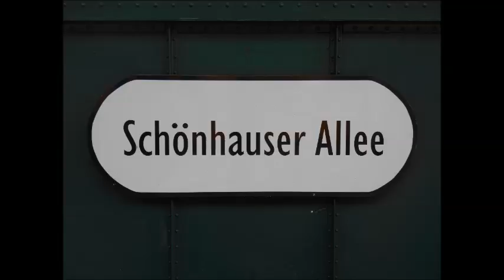U-Bahn Berlin - U-Bahnhof Schönhauser Allee U2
Der Bahnhof wurde 1913 eröffnet. Umsteigemöglichkeit zur S8, S9, S41, S42 und S85. Der Bahnhof liegt im Ortsteil Prenzlauer Berg des Bezirks Pankow. Der im Geländeeinschnitt liegende Bahnhof der S-Bahn wurde 1879 eröffnet und liegt an der Berliner Ringbahn. Der Bahnhof der U-Bahn befindet sich im Zuge der Schönhauser Allee in Hochbahnlage. Grundlegendes Ziel der ersten Betreiberin der Berliner Hoch- und Untergrundbahn, der Hochbahngesellschaft, war, das Zentrum Berlins um den Alexanderplatz zu erschließen. Die Pankower Gemeindeverwaltung hatte 1905 eine Anbindung ihrer Gemeinde gefordert, die staatliche Genehmigung für eine Strecke vom Spittelmarkt via Alexanderplatz zum Bahnhof Nordring an der Ringbahn folgte am 22. Dezember 1907. Die Bauarbeiten begannen im März 1910. Wegen der erheblichen Kosten für die unterirdische Strecke am Spittelmarkt einerseits und weil unter der Schönhauser Allee Abwassersammelkanäle liegen, die nicht zu verlegen waren andererseits, wurde die Strecke nicht komplett unterirdisch, sondern mit einem Hochbahnabschnitt mit den Bahnhöfen Danziger Straße (heute Eberswalder Straße) und Nordring (heute Schönhauser Allee) ausgeführt. 1913 war die Strecke zwischen Spittelmarkt und Nordring fertiggestellt. Zur Verlängerung der U-Bahnlinie U2 bis zum Bahnhof Berlin-Pankow sanierte die BVG das gesamte Hochbahnviadukt zwischen Senefelderplatz und Vinetastraße, wobei auch der Bahnhof instand gesetzt wurde. Seit 2004 sanierte die BVG den Bahnhof in Einzelprojekten. So gibt es seitdem einen Aufzug zwischen Bahnsteig und Straßenniveau, 2005/2006 erneuerte die BVG den mittleren Zugang zur S-Bahn, 2007 den Südzugang. 2010 wurde der Bahnhof erneut saniert. Der erste Teil der Berliner Ringbahn im Norden und Osten wurde am 17. Juli 1871 eröffnet, 1877 war der Ring komplett. Der Haltepunkt an der Schönhauser Allee wurde erst am 1. August 1879 eröffnet, 1889 erhielt der Bahnhof ein im Akademismus gehaltenes kleines Empfangsgebäude. Mit dem Wachsen der Bevölkerung im von Mietskasernen dominierten Stadtteil Prenzlauer Berg gewann der Bahnhof an Bedeutung. Nach 1900 kam die elektrische Straßenbahn hinzu, ab 1913 hielt hier auch die Berliner Hoch- und Untergrundbahn. Der Bahnhof erhielt 1913 ein weiteres Empfangsgebäude an der Ostseite des Bahnsteigs mit einem Ausgang zur Greifenhagener Straße. Hier befindet sich auch die kurz zuvor errichtete, heute denkmalgeschützte Greifenhagener Brücke. Am 27. Juni 1922 ereignete sich im Vorfeld des Bahnhofs ein schwerer Eisenbahnunfall: Zahlreiche Trittbrettfahrer stürzten von einer S-Bahn. 40 Tote waren die Folge. Bis zur Elektrifizierung der Berliner Ringbahn und der Vorortbahnen fuhren Dampfzüge auf der Ringbahn. Am 1. Februar 1929 hielten erstmals die elektrisch angetriebenen rot-gelben Züge der Berliner S-Bahn im Bahnhof. Während des Zweiten Weltkriegs fuhren die Züge der Berliner S-Bahn weiterhin, erst zwischen März/April und Juni 1945 fehlte der Strom für den Betrieb. Mit der politischen Spaltung und dem späteren Mauerbau gewann der Bahnhof wegen der geänderten Verkehrsströme weiter an Bedeutung. Im Dezember 1952 hatte die Deutsche Reichsbahn die Gütergleise zwischen Schönhauser Allee und Bornholmer Straße mit Stromschienen versehen, sodass dort auch S-Bahnzüge fahren konnten. 1961 war die Berliner Ringbahn geteilt und die S-Bahnen fuhren nun auf direktem Wege über die Gütergleise, auch als „Ulbrichtkurve" bezeichnet, am Bahnhof Bornholmer Straße vorbei über Pankow bis nach Buch und Bernau, ab 1962 auch nach Oranienburg. Kurz nach dem Mauerbau, 1962, ließ die Reichsbahn ein neues, weißgekacheltes Empfangsgebäude in Stahlbetonweise errichten. Gleichzeitig wurde auch ein Tunnel zum Umsteigen zwischen U-Bahn und S-Bahn angelegt. Nach der Wiedervereinigung plante die mfi Management für Immobilien AG den Bau eines neuen Einkaufszentrums an der Schönhauser Allee direkt über dem Bahnsteig der S-Bahn. Dafür musste zunächst zwischen 1995 und 1997 der S-Bahnsteig komplett saniert werden. Im Zuge der Bahnsteigsanierung wurden auch die beiden Empfangsgebäude abgerissen. 1997 begannen die Bauarbeiten für das Einkaufszentrum Schönhauser Allee Arcaden und konnten 1999 beendet werden. Seitdem ist der Bahnsteig beinahe vollständig überdeckt. Seit 2002 wird die Berliner Ringbahn wieder komplett befahren, sodass vom S-Bahnhof verschiedenste Fahrtmöglichkeiten, beispielsweise Richtung Wedding, Reinickendorf und Pankow bestehen. Der Bahnhof wird von den Linien S41, S42, S8, S85 und S9 der S-Bahn sowie der Linie U2 der U-Bahn bedient. Es besteht eine Umsteigemöglichkeit zur Linie M1 der Berliner Straßenbahn.